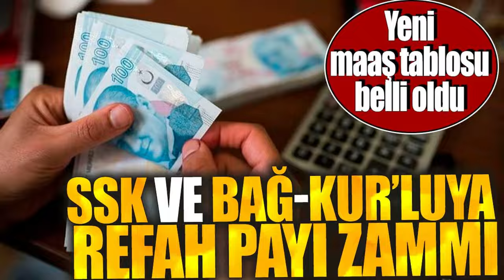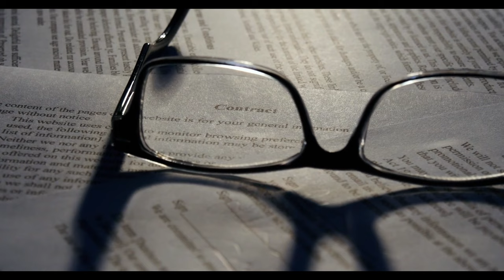SSK ve BAĞ-KUR’luya refah payı zammı. Yeni maaş tablosu belli oldu